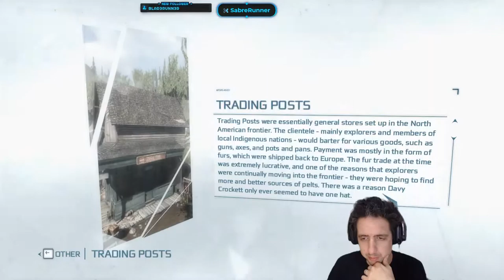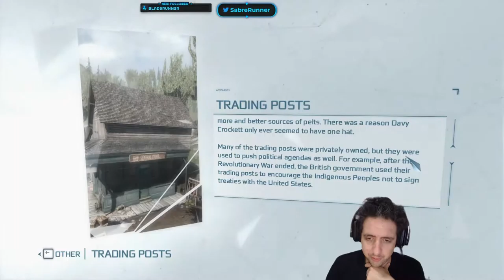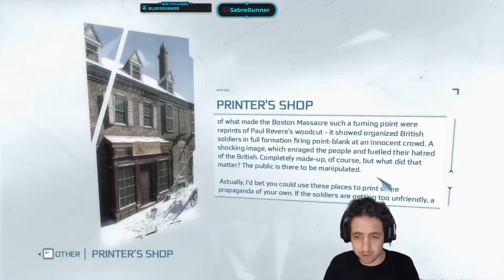Running the Gauntlet˸ Assassin's Creed III Part 5